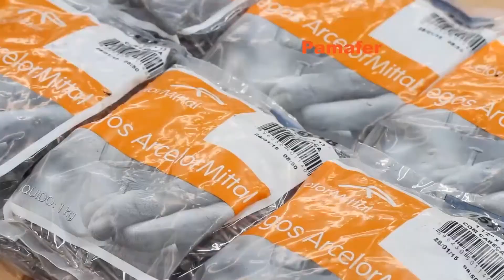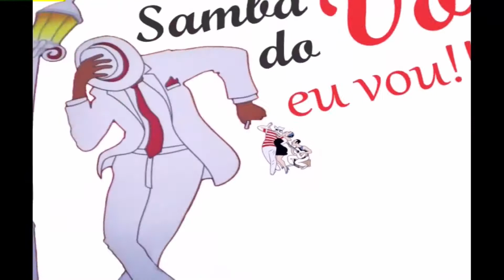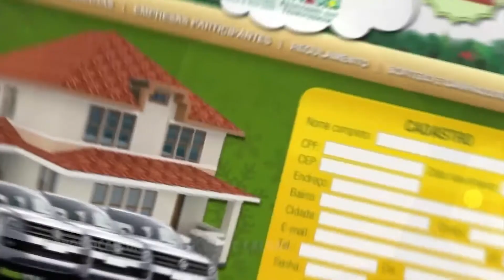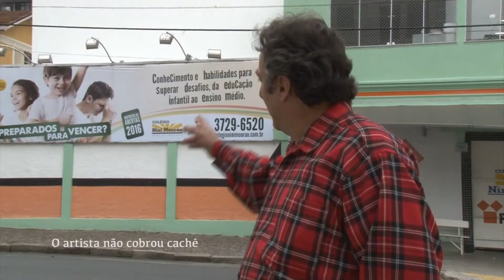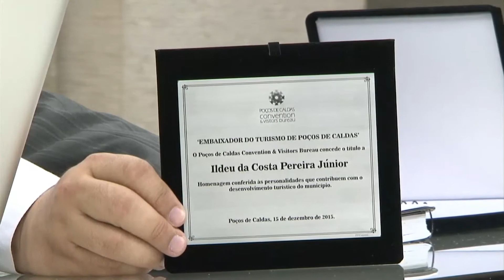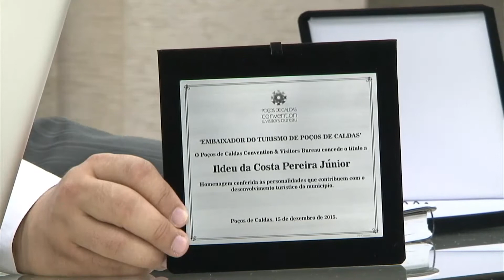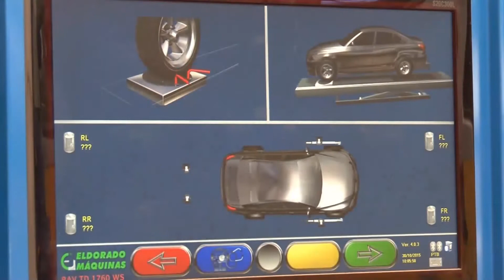Jornal do Sul de Minas entrevista Lázaro Emmanuel Franco Salles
O Grão Mestre da Maçonaria mineira, representante de Poços de Caldas na alta hierarquia da sociedade, nos falou sobre as ações da secular Ordem frente a lama da corrupção no poder central brasileiro e outros temas atuais.